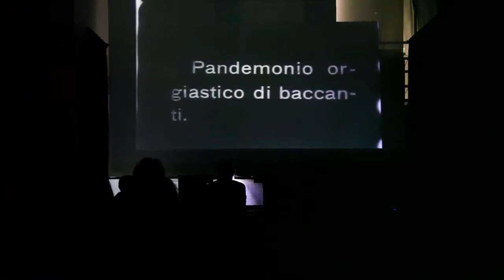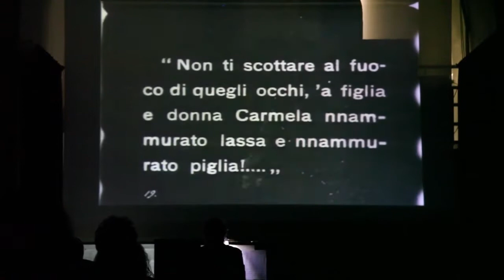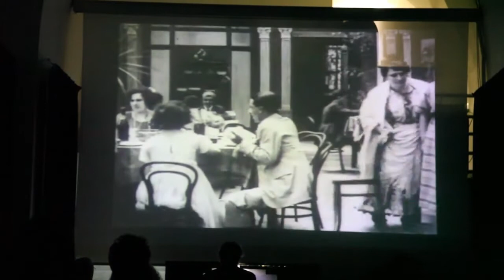Elvira Coda Notari Sonorizzazione È piccerella - 2016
Estratto della sonorizzazione live del film di Elvira Coda Notari " E' piccerella", eseguita dal Maestro Giosi Cincotti presso il Palazzo della Arti a Napoli nel 2016